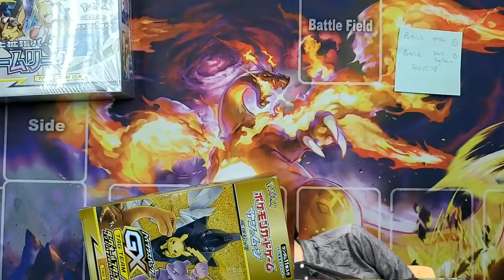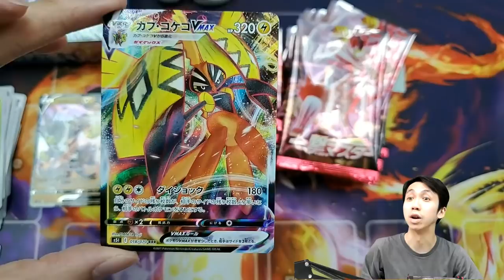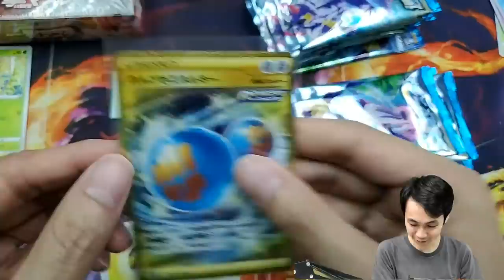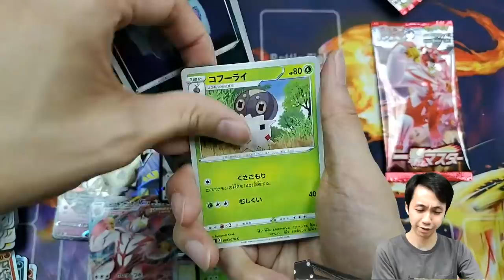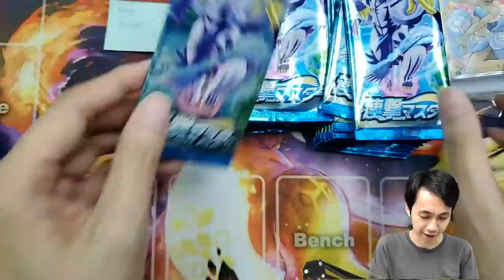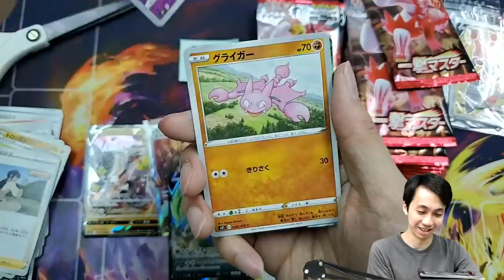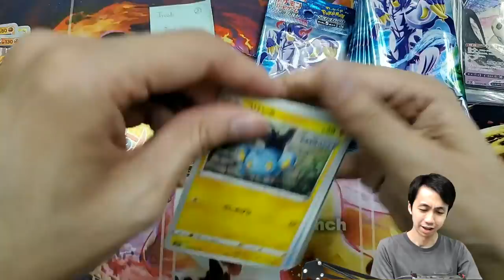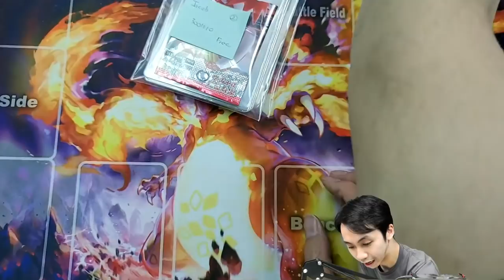Japanese Battle Style Break! Rapid Strike or Single Strike? Why not both?